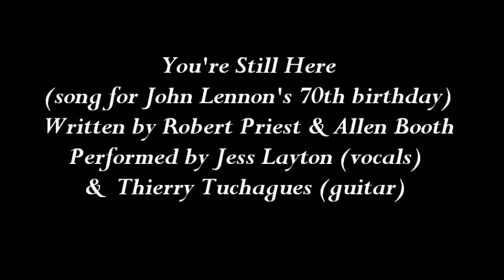You're Still Here (for John Lennon)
This song was written for John Lennon's 70th Birthday, by Robert Priest and Allen Booth.
Performed by Jess Layton (vocals) and Thierry Tuchagues (guitar).

PEACE, Love and blessings to all  !!